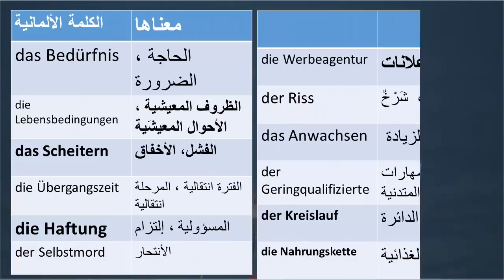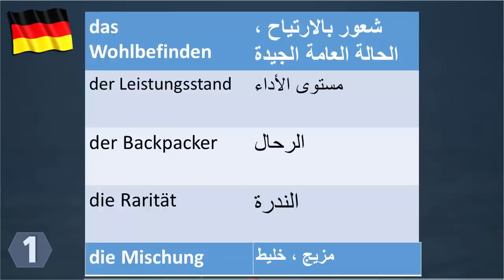مفردات واسماء مهمة للمستويات القوية B2 - تعلم اللغة الالمانية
تعلم اللغة الالمانية عن طريق المفردات الصعبة مستوى b2 .. اتقان اللغة الالمانية
المفردات التي وردت في الفيديو هذا ..
das Bedürfnis
الحاجة ، الضرورة
die Lebensbedingungen
الظروف المعيشية ، الأحوال المعيشَية
das Scheitern
الفشل، الأخفاق
die Übergangszeit
الفترة انتقالية ، المرحلة انتقالية
die Haftung
المسؤولية ، إلتزام
der Selbstmord
الأنتحار
die Werbeagentur
وكالة إعلانات
der Riss
الشق ،  شَرْخٌ
das Anwachsen
النمو، الزيادة
der Geringqualifizierte
اصحاب المهارات المتدنية
der Kreislauf
الدَورة  , الدائرة
الدورة الدموية , الدائرة الكهربائية
der Stromkreislauf
der Herzkreislauf

die Nahrungskette
السلسلة الغذائية
das Wohlbefinden
شعور بالارتياح ، الحالة العامة الجيدة
der Leistungsstand
مستوى الأداء
der Backpacker
الرحال
die Rarität
الندرة
die Mischung
مزيج ، خليط